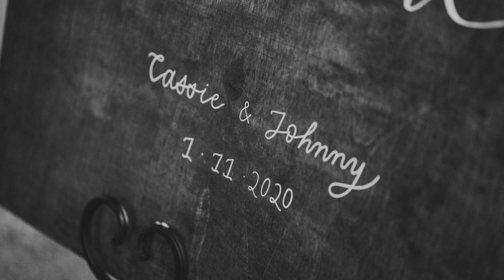Beautiful Story - An Original Song Made for Cassie and Johnny on their Wedding Day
I wrote this song for my sister Cassie and my brother-in-law Johnny for their wedding day on January 11th, 2020.
I'm so grateful to have been a part of this day, and to have seen their love grow so beautifully over the years.

All wedding photos in this slideshow were taken by Liam Good.